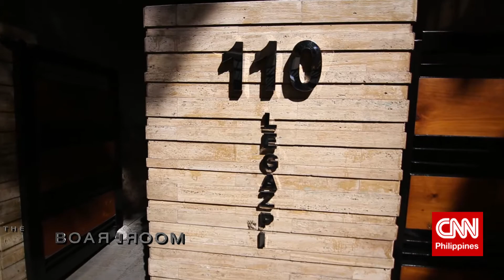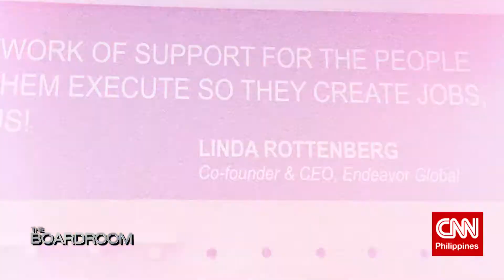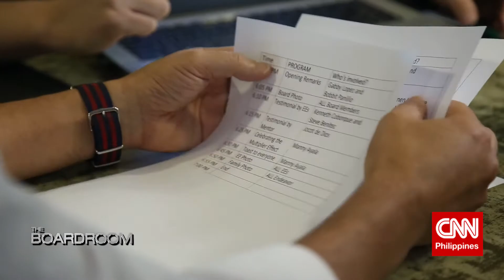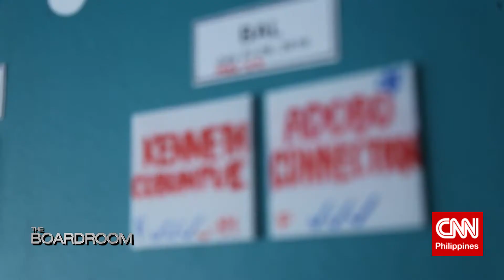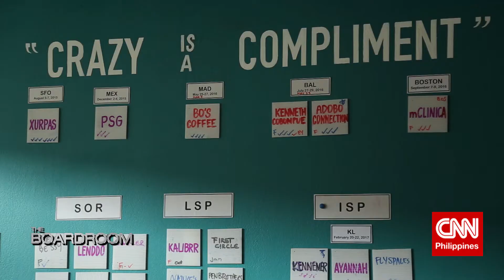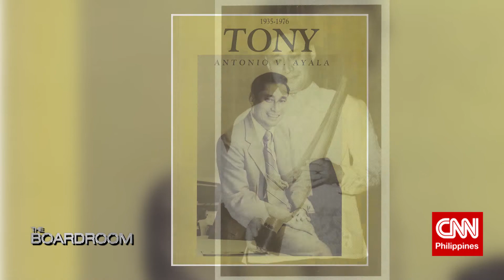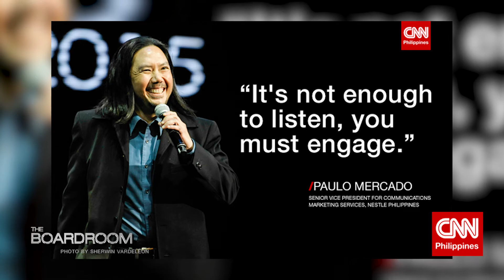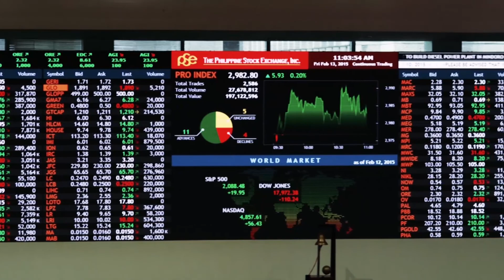THE BOARDROOM: ENDEAVOR PHILIPPINES